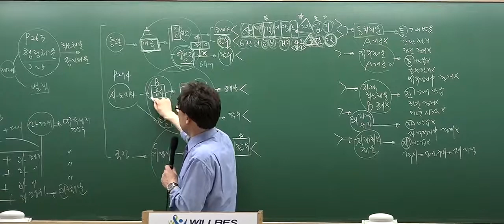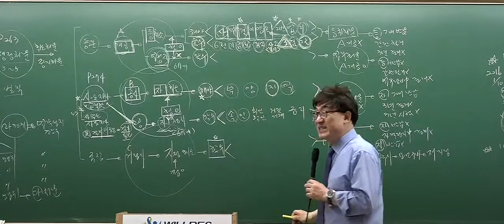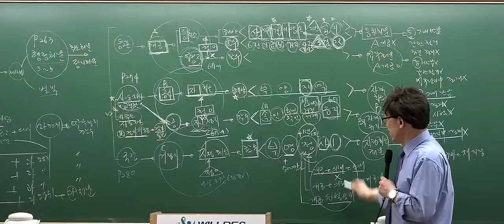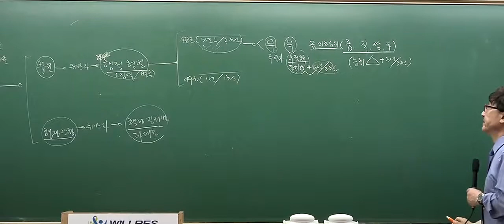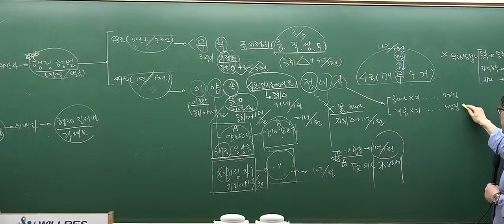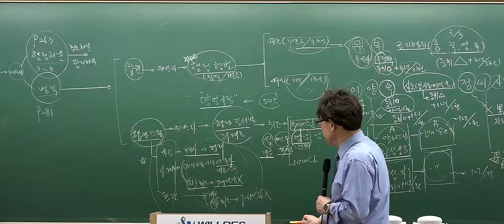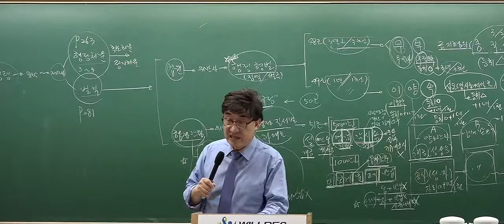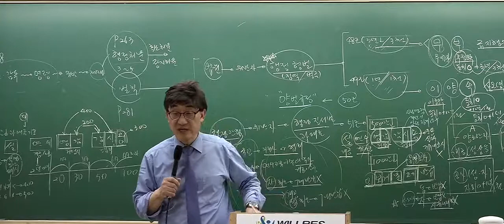[2017심화_5회3강] 공인중개사 강의_공인중개사법(한병용)_공인중개사에대한 행정처분 (p.274)